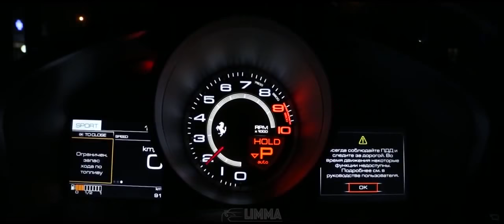Cazzette - Sleepless (Airia Remix) 2018 HD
Cazzette - Sleepless (Airia Remix)
New 2018 Remix HD